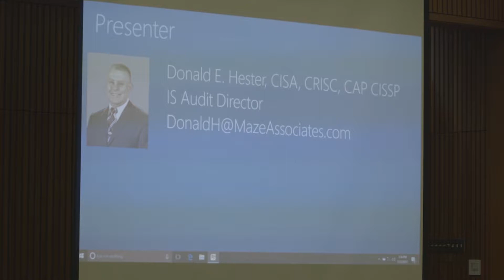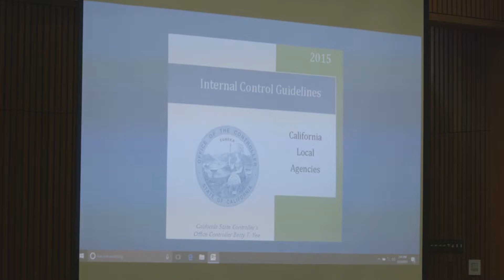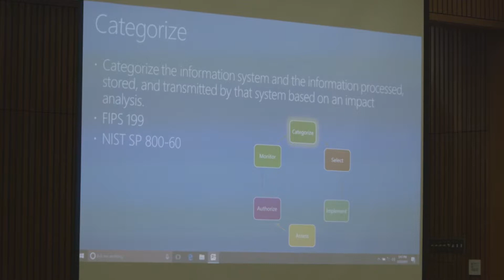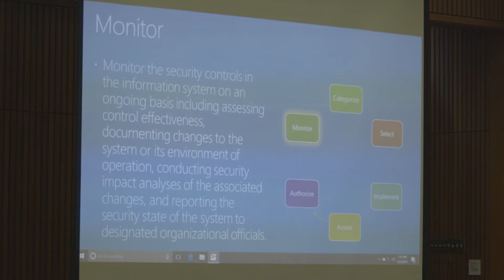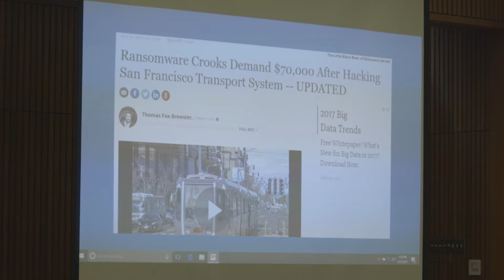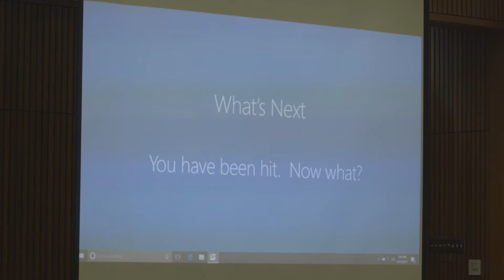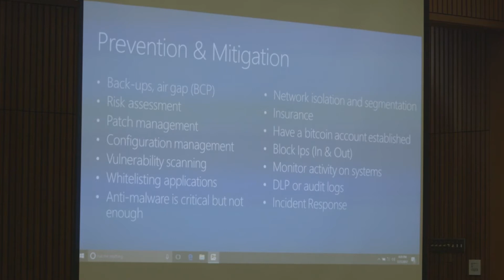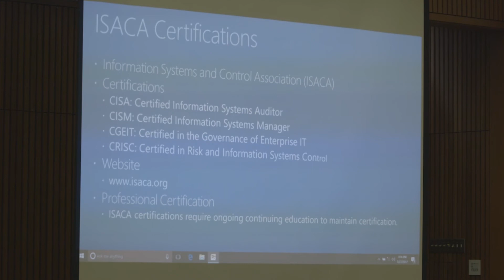Cyber Secruity Update for Local Governments 2017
Updated for this year.  Covers Ransomware and IT Control Environment.